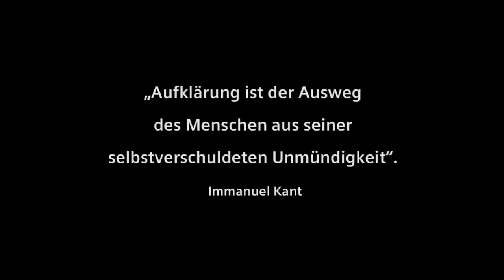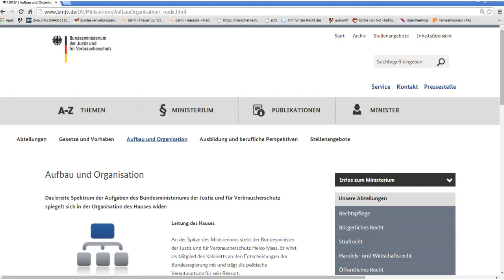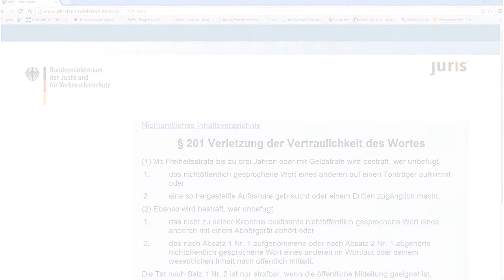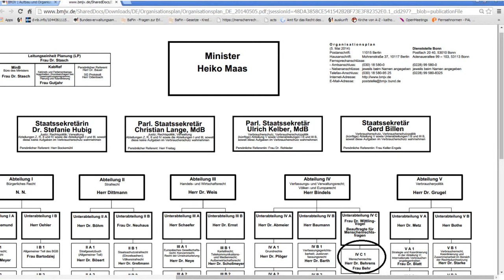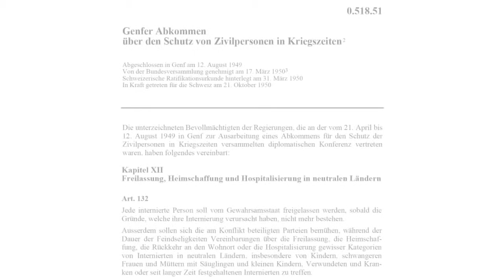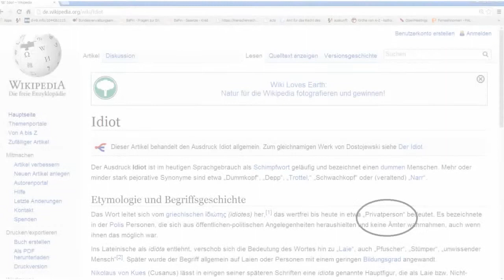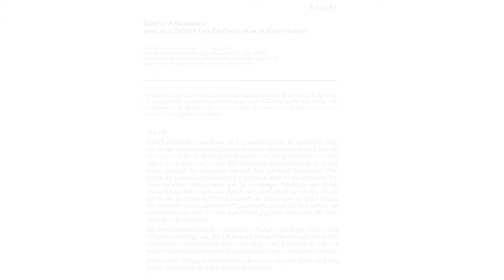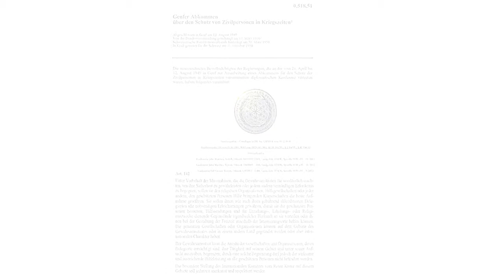Jurisdiktion - Justiz - Illusion im Anwendungs- und Geltunsgbereich (MenschenrechtTV)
Was wäre wenn im Anwendungs- und Geltungsbereich der Gesetze der Begriff des Menschen innerhalb der Jurisdiktion nicht definiert ist?

Justiz bedeutet die Menschen justieren durch Manipulation!

Die Gesetze sind wegen Verstoßes gegen das Gebot der Rechtssicherheit ungültig und nichtig ( BverwGE 17,192 = DVBl 1964, 147), denn nicht nur gleiches Recht, sondern auch gleiches UNRecht für alle.

(Hinweis: es gibt eine kleine neue Änderung - kleine Fehler "§201 StGB", doch es ist bei you tube nicht möglich, ein Update der Videos zu machen!)

Fragt bitte beim Amt für Menschenrechte an, wo ihr die Updates sehen könnt).

Der Mensch muß, um sein eigenes Verhalten darauf einrichten zu können, in der Lage
sein, den Anwendungs- und Geltungsbereich eines Gesetzes ohne weiteres feststellen zu
können. Ein Gesetz, das hierüber Zweifel aufkommen läßt, ist unbestimmt und deshalb
wegen Verstoßes gegen das Gebot der Rechtssicherheit ungültig!

Keine Strafe gegen den geistig-lebendigen Menschen ohne Gesetz. Die schriftlichen Gesetze sind für die Personen gemacht, und schriftliche Lügen sind in der Bundesrepublik nicht strafbar und keiner haftet für die Bundesrepublikanischen Lügengesetze. Die Legislative, die diese Gesetze machen, ist gegen ihre eigenen Lügengesetze immun, weil sie weder haften (§ 37 PartG - Partygesetz), noch nach § 12 InsO insolvenzfähig, weil unmündig und nichtig organisiert - Gleiches UNRecht für alle.

Wer seine eigenen Gesetze nicht befolgt und für seine eigenen Fehler nicht haftet, kann nach der Metaphysik der reinen Vernunft nichts erkennen und sein Verhalten ändern. Sie, die „Gewalten" sind die schuldigen Schuldner. Die Gesetze sind so trickreich formuliert und systematisch aufgebaut, in dem die Gesetze nur für Personen, nicht für geistig-lebendige Menschen gelten. Die NWO-Lüge über Generationen ist, daß der geistig-lebendige Mensch eine Person sein soll. Eine Privatperson ist ein Idiot.

Mit dieser Lüge, die bereits in der Schule Unseren Kindern eingetrichtert wird, wird die Lüge gesellschaftlich nach der NS-Ideologie gegen das Recht des Menschen implementiert. Das ist weiterhin der Grund der Inhaftierung durch Internierung der Menschen nach der genfer Konvention, die in der Illusion der Personifikation in der Realität nicht erkennen können, das sie keine Person, sondern Menschen sind, zeitlebens unmündig und somit rechtlos blieben und die NWO durch Ersitzung -- Ursurpation durch Gesetze dulden, weil sie den Rechtraub als massengesellschaftliche Idioten in Ländern nicht erkennen.

Spendet für die Bildung Eures Recht, damit ihr Euch und insbesondere Eure Kinder, Eure Zukunft aus der Unmündigkeit befreit.

Opferhilfe Mensch
Grete-Nevermann-Weg 4 in [D-22559] HAMBURG

Konto Opferhilfe Mensch

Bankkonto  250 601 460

BIC: PBNKDEFFXXX